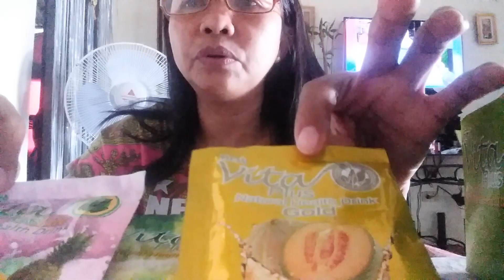kumusta po kyong lahat share the blssing.mga kahugot